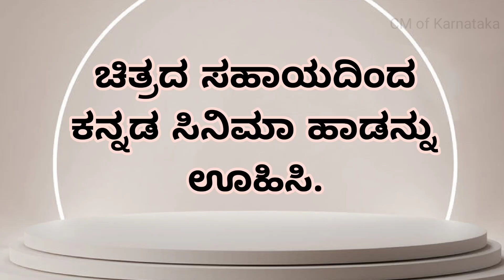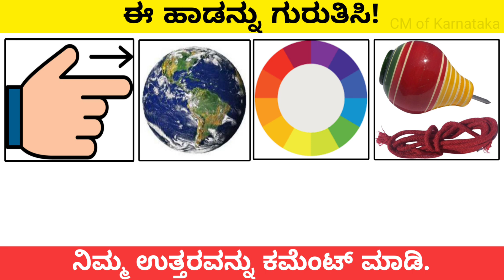Guess the Kannada songs by pictures 12 | cmofkarnataka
Can you guess these Kannada songs from just their pictures? Test your knowledge and challenge your friends and family! There are 8 songs featured in this video. Drop your answers in the comments below!